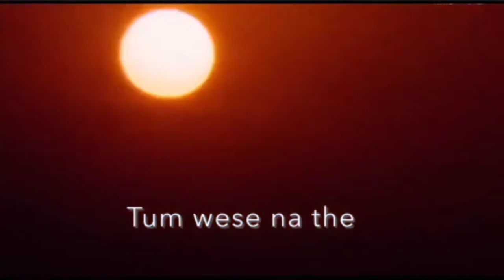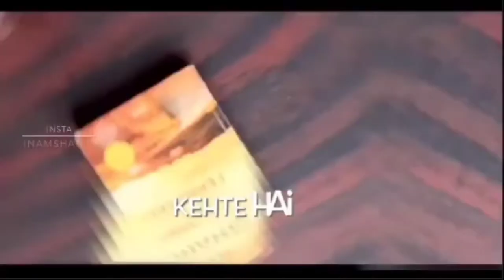tiktok status videos..